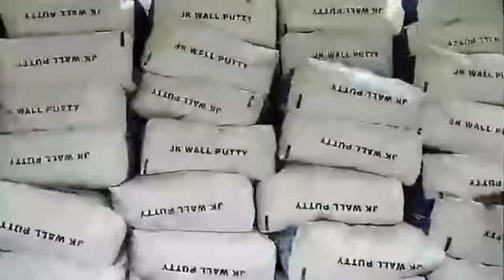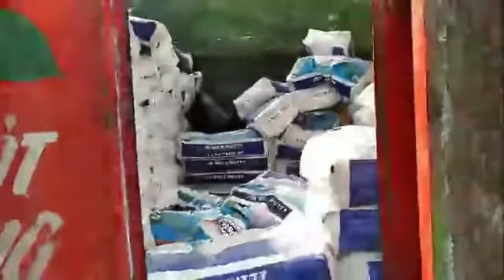The Terror truck from which 3-4 terrorists attacked joint Nakka Party of Police and CRPF | UNT